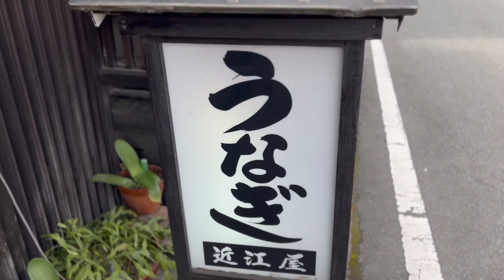【飯塚オートツーリング部】みんなで行ってきたよ〜阿蘇編-part.1-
飯塚オートツーリング部開催！
今回はメンバーと阿蘇ツーリング！
笑いあり笑いありトラブルありの爆笑ツーリング(^^)